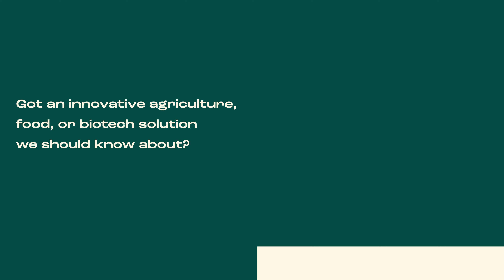THE VINE Innovator's Spotlight: Carbon Robotics with Paul Mikesell and LASERWEEDER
This Innovator's Spotlight is focused on Carbon Robotics, whose flagship ag-tech innovation LASERWEEDER uses machine learning, high-precision imagery, and an array of carbon dioxide lasers to bring weed suppression into the 21st century and beyond. Founder Paul Mikesell gives us a quick tour of his machine's capabilities. Recorded at the inaugural FIRA USA in 2022.

THE VINE is UC ANR's ag-tech innovation engine. The Innovators Spotlight series was created to call attention to advances in agricultural technology brought to you in part due to THE VINE.

The views, thoughts, and opinions expressed are the speaker’s own and do not represent the views, thoughts, and opinions of the University of California. The material and information presented here is for general information purposes only.  The "University of California" name and all forms and abbreviations are the property of its owner and its use does not imply endorsement of or opposition to any specific organization, product, or service.